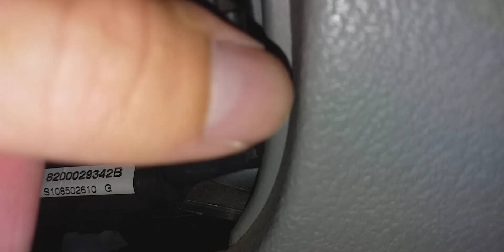Localização da Porta OBD da Renault Scénic Geração 1ª phase 1 e 2.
Localização da Porta OBD da Renault Scénic phase 1 e 2 a localização é igual.
location Port OBD Renault Scénic First Generation Phase 1 and 2.
Informações importantes:
câmera: Samsung galaxy j4 plus
Conteudo sobre automoveis
Videos sobre bike motorizada e exclarecimento de duvidas sobre o funcionamento do seu motor.